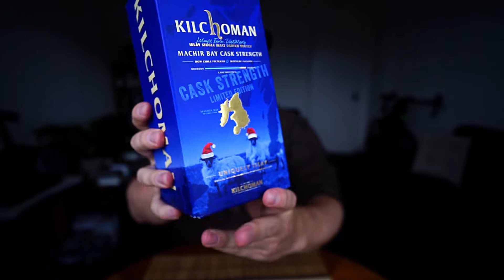Single malt: Kilchoman | Machir Bay | CS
Dzisiaj poznamy whisky Machir Bay z zupełnie innej strony, a nawet z wielu stron :)